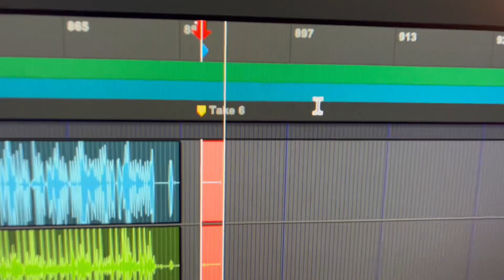“Lies” by Mark Manning - 2024 Tiny Desk Contest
Lies performed by Mark Manning in Nashville for the Tiny Desk Contest.

Vocalist: Belinda, Alacia and Lucia
Bass: Joe
Guitar: Zane
Drums: Zach

Engineering by Aidan Sloppy
Mixing by Joseph McDade

And unfortunately imovie editing by Me 😂

@iammarkmanning instagram and twitter

music tinydeskconcert tinydeskcontest betterlatethannever @DurandbernarrTM please be my friend!